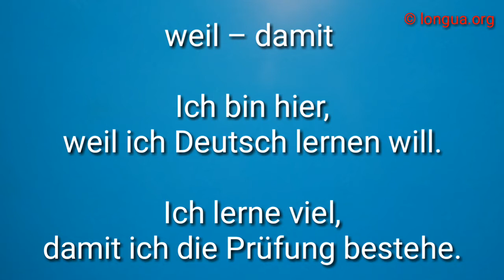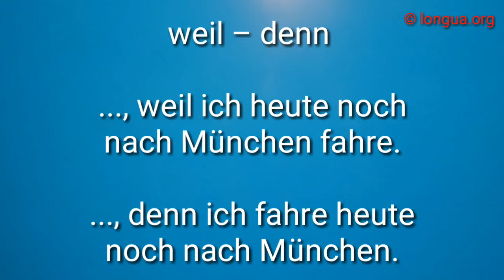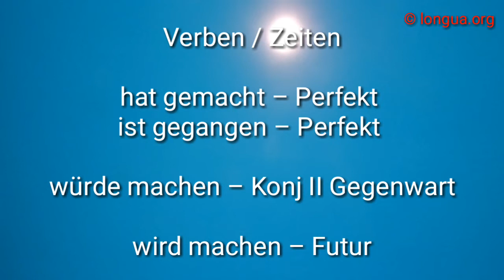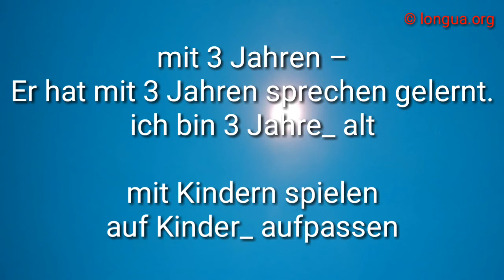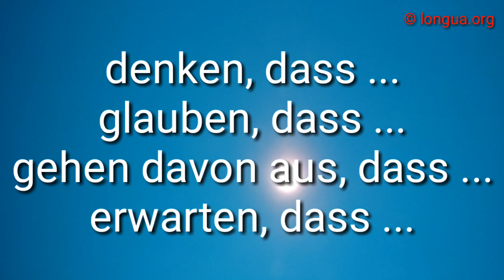Typische Fehler bei der Deutsch B2 Prüfung mit Korrektur - Verben, Konjunktionen, Präpositionen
B2 Fehler

wenn – als

Wenn es regnet, gehe ich nach Hause.
Wenn ich groß bin, werde ich Polizist.

Als ich ein Kind war, wollte ich Polizist werden.

wenn / falls – ob

Wenn / Falls es regnet, bleibe ich zu Hause.

Ich weiß nicht, ob er kommt.

weil – damit

Ich bin hier, weil ich Deutsch lernen will.

Ich lerne viel, damit ich die Prüfung bestehe.

weil – denn

..., weil ich heute noch nach München fahre.

..., denn ich fahre heute noch nach München.

Umfrage zu D
basieren auf D
sich konzentrieren auf A

versuchen zu + Infinitiv
scheinen zu + Infinitiv

weniger – mehr

nach Deutschland
in die Schweiz / USA
nach Hause
nach oben / rechts

Verben / Zeiten

hat gemacht – Perfekt
ist gegangen – Perfekt

würde machen – Konj II Gegenwart

wird machen – Futur

kann / muss / will / darf / möchte / soll machen – Modalverb

hätte gemacht – Konj II Vergangenheit
wäre gegangen – Konj II Vergangenheit

mag / gerne

Ich mag dich / Musik / ... – Pronomen, Nomen
Ich esse / schlafe / ... gerne – Verben

Präposition

seit = da
vor = fa
in = fra / in
bis = fino
bis zu = fino a
... lang = per ...
ab = a partire da

3 Jahre lang = per 3 anni

aufpassen auf A
sich freuen auf A – Zukunft
sich freuen über A – jetzt
Angst haben vor D
sich interessieren für A
interessiert sein an D
Interesse haben an D

mit 3 Jahren – Er hat mit 3 Jahren sprechen gelernt.

mit Kindern spielen
auf Kinder_ aufpassen

das Ende / das Wochenende
die Arbeit

viele Kinder
viel Erfahrung / viel Zeit

kennen lernen
spazieren gehen

je ... desto
entweder ... oder
weder ... noch
nicht nur ... sondern auch
zwar ... aber
sowohl ... als auch
so ... wie

von ... bis
von ... nach
zwischen ... und

denken, dass
glauben, dass
gehen davon aus, dass
erwarten, dass